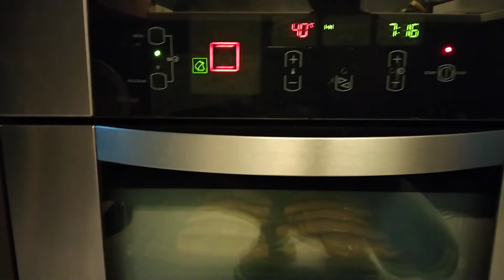making Bornham croissant 🥐 sumpaybuhay vlogs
@Easy making and easy recipe Bornham croissant sumpaybuhay vlogs